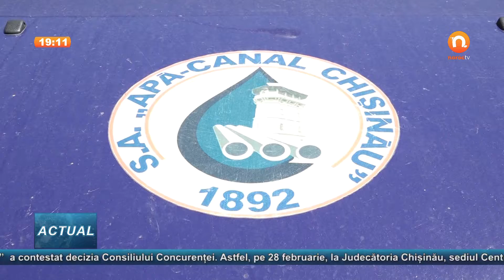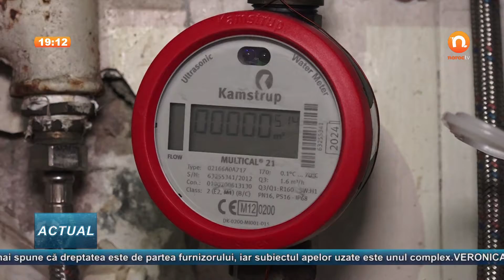Apă-Canal a contestat decizia Consiliului Concurenței